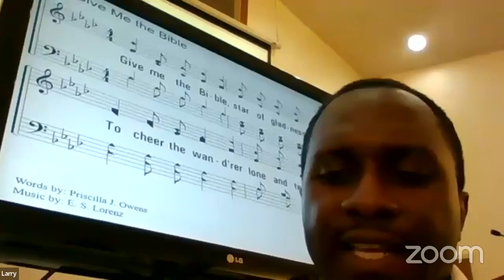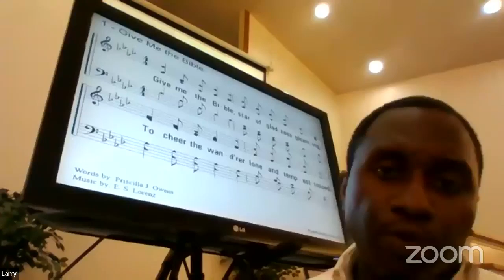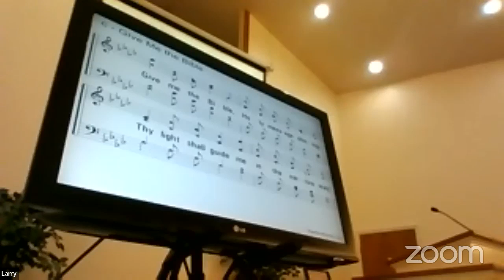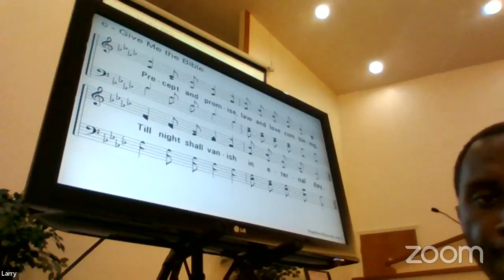Come Unto Me Summer Revival 2022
Minister Fate Hagood Matthew 11:28-30